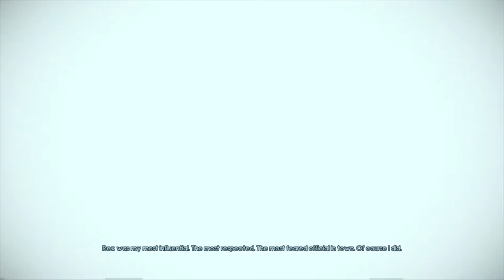The real demon | Murdered Soul Suspect #12 (FINAL)